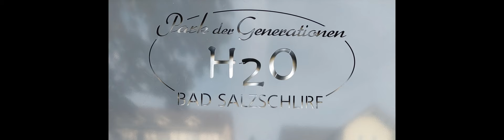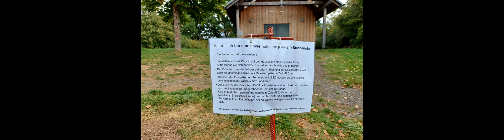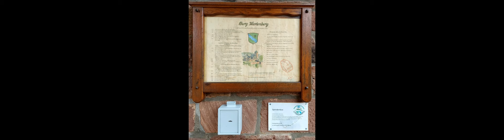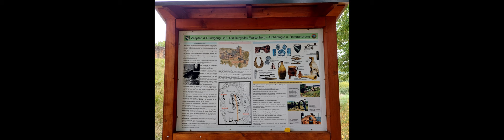Miasta. Bad Salzschlirf